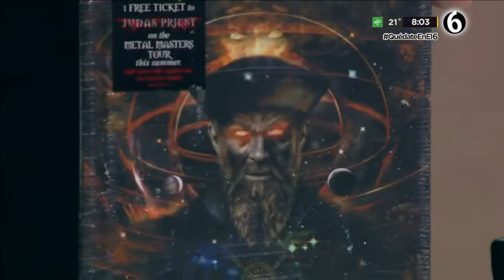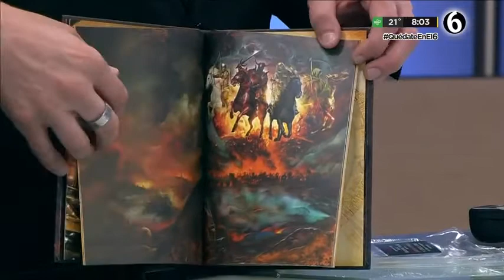Judas Priest- Nostradamus en Televisión Mexicana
Call For The Priest!

Celebrando 12 años de "Nostradamus" de @judaspriest en cd edición especial en Telediario Guadalajara